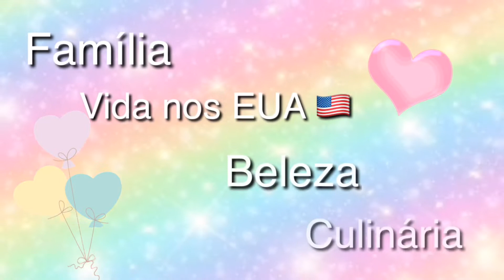Ice Arena ⛸⛸venha conhecer uma arena de patinação e se divertir com a Sophia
Domingo dia 12/01 fomos numa arena de patinação no gelo ⛸ para conhecer e para levar a Sophia para brincar ... espero que gostem de nos acompanhar ... pena que não tive coragem de patinar 🤦🏻‍♀️ Tenho medo de cair 😂 vocês gostam de patinar e esquiar? Me contem aqui nos comentários.

Sigam nosso Instagram e veja tudo que fazemos diariamente

Deus abençoe todos e beijos no coração 💓